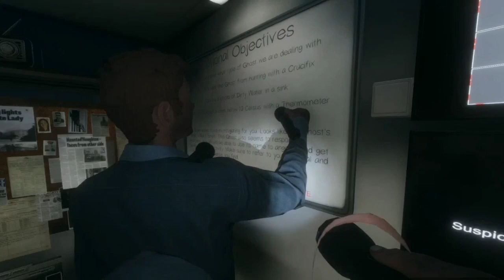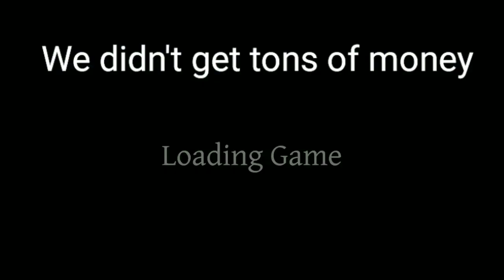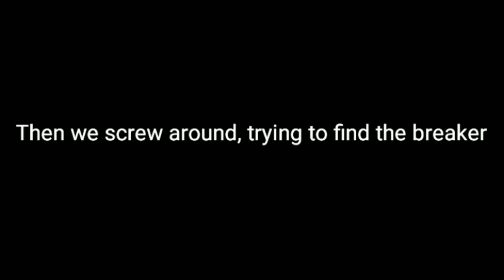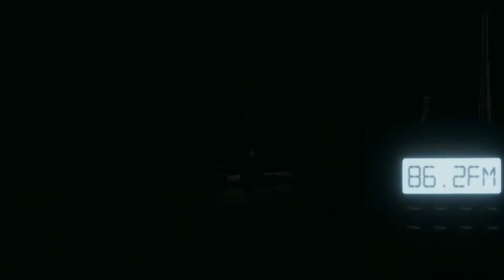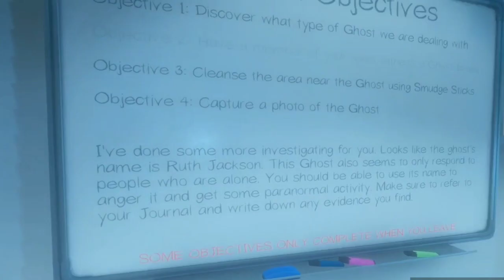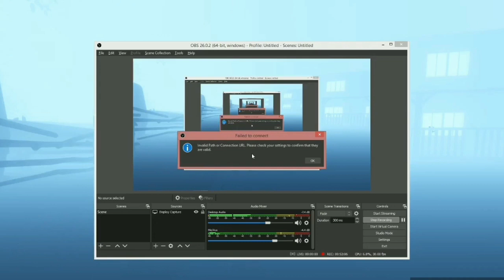3 Weirdos Investigate the Paranormal||Phasmophobia Pt 3 (STOY FINALE)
Today, Me, Kaden, and Carter play Phasmophobia, and this has to be the most fun online session with my friends I've had.